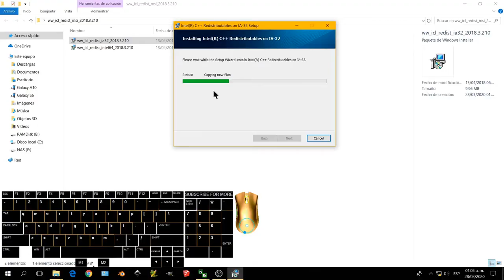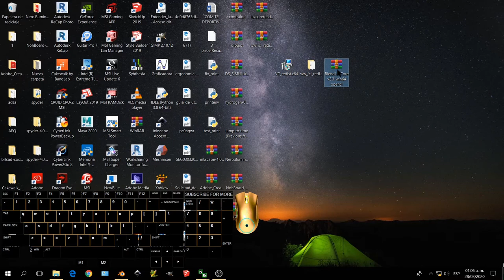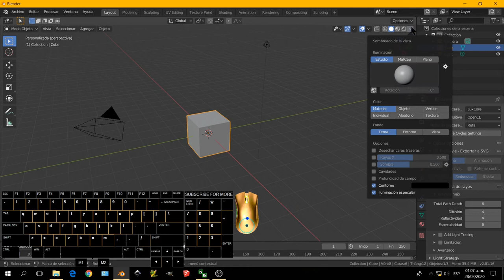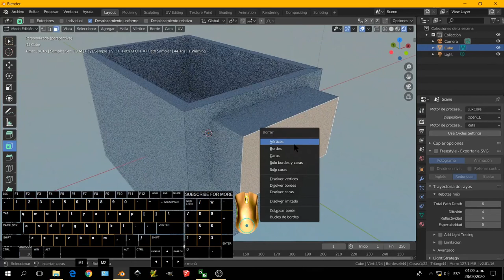# 13 Como DESCARGAR E INSTALAR ADDONS BLENDLUXCORE Addons PARA BLENDER 2.8/ Open source.